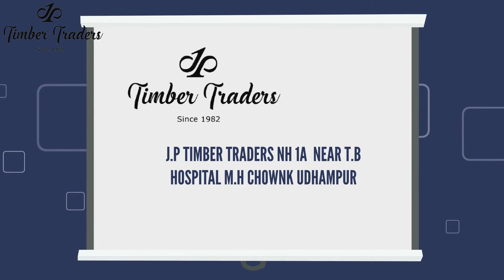Jp timber traders - promotional videos - hardware sanitary animated video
hardware sanitary business,
hardware sanitary shop,
hardware sanitary items,
mahalaxmi sanitary & hardware,
hardware and sanitary wholesale market in delhi,
sanitary hardware showroom plywood factory,
plywood door,
plywood furniture,
plywood bed,
plywood painting,
plywood bed design,
plywood manufacturing,
plywood wholesale market,
plywood almirah design,
plywood almirah,
plywood art,
plywood aquarium,
plywood art ideas,
plywood advertisement,
plywood almirah price,
plywood and hardware showroom,
a plywood beam is built up of,
plywood bed making,
plywood bed frame,
plywood bed price,
plywood box bed,
plywood bookshelf,
plywood boat,
plywood cupboard,
plywood craft,
plywood cupboard work tamil,
plywood cot,
plywood craft ideas,
plywood cupboard design,
plywood chair,
plywood colour,
plywood door price,
plywood design,
plywood door frame,
plywood door design for bedroom,
plywood dressing table,
plywood door painting,
plywood door ja,
plywood export,
plywood electric boat,
plywood electric guitar,
plywood enclosure,
plywood entertainment unit,
plywood entertainment center,
plywood electric bike,
plywood export from india,
plywood furniture making,
plywood furniture design,
plywood furniture making india,
plywood factory in india,
plywood folding bed,
plywood furniture bed,
plywood gate,
plywood gate design,
plywood godrej,
plywood godrej design,
plywood glass door,
plywood godown,
plywood guitar,
plywood glass frame,
plywood house,
plywood home,
plywood house model,
plywood house design,
plywood home decor,
plywood hacks,
plywood home theater,
plywood hot press machine,
plywood industry,
plywood incubator,
plywood in tamil,
plywood industry in india,
plywood items,
plywood interior design in tamil,
plywood in telugu,
plywood interior design malayalam,
plywood jhula,
plywood jeep,
plywood jon boat,
plywood jcb,
plywood jeep making,
plywood jewelry box,
plywood jon boat build,
plywood jet ski,
plywood kitchen cabinets,
plywood ka,
plywood kitchen,
plywood ka darvaja,
plywood ka mandir,
plywood khat,
plywood ki almari,
plywood kapat,
ak plywood mangalore karnataka,
ak plywood,
plywood loft,
plywood locker,
plywood light,
plywood life hacks,
plywood loft covering,
plywood lamp,
plywood ladder,
plywood logo,
plywood mandir,
plywood modular kitchen,
plywood mandir design,
plywood manufacturers in india,
plywood market,
plywood mobile stand,
plywood market in delhi,
m r plywood yamunanagar,
plywood nameplate,
plywood nahin apna wala dudh,
plywood nesting box,
plywood nahin apne wala dudh,
plywood nepal,
plywood nightstand,
plywood nightstand diy,
plywood nuc box plans,
plywood office,
plywood office table,
plywood or wpc,
plywood office furniture,
plywood oil painting,
plywood outdoor furniture,
plywood office chair,
plywood outdoor sofa,
plywood o mdf,
plywood polish,
plywood price tamil,
plywood price in west bengal,
plywood painting art,
plywood palang,
plywood painting in tamil,
plywood pigeon cage,
plywood queen size bed,
plywood queen bed,
plywood quality,
plywood quality check,
plywood quarter pipe,
plywood quality control,
plywood quest bdo,
plywood best quality tamil,
plywood room,
plywood room decoration,
plywood rack design for shop,
plywood room makeover,
plywood racks for shop displays,
plywood rack price,
plywood repair,
plywood room makeover tamil,
plywood showcase,
plywood sofa,
plywood shop,
plywood shop design,
plywood showcase design,
plywood sticker,
plywood shelf,
plywood sliding door,
plywood tv stand,
plywood tv cabinet,
plywood teapoy,
plywood tamil,
plywood tree,
plywood tv unit,
plywood tiles,
plywood telugu,
plywood unloading,
plywood under mattress,
plywood unit,
plywood under sofa cushions,
plywood untuk dinding,
plywood untuk lantai,
plywood vs wpc,
plywood videos,
plywood vinyl,
plywood vs mdf subwoofer box,
plywood vocal booth,
plywood violin,
plywood vanity,
plywood vice,
plywood work,
plywood wardrobe,
plywood window,
plywood wholesale market in delhi,
plywood wardrobe making,
plywood wholesale market in kolkata,
plywood wallpaper,
plywood yamunanagar,
plywood yacht for self-construction,
plywood yamunanagar manufacturers,
plywood yacht,
plywood yacht building,
plywood yield strength,
plywood yacht plans,
plywood yurt,
plywood z flashing,
plywood z chair,
zip plywood installation,
zt plywood,
plywood 1/4 price philippines,
plywood 1/2 price philippines 2019,
plywood 2021,
plywood 2x4,
plywood 2.4 x 1.2,
plywood 2x2,
plywood 2x8,
plywood 2700 x 1200,
plywood 2x6,
plywood 2400 x 1800,
plywood 3d,
plywood 3d printer,
plywood 3/4 price philippines,
plywood 303 vs 710,
plywood 3d model,
plywood 3 4,
plywood 3000 x 1200,
plywood 3/4 cdx,
3/4 plywood price philippines 2020,
6 plywood strips,
8 plywood blade